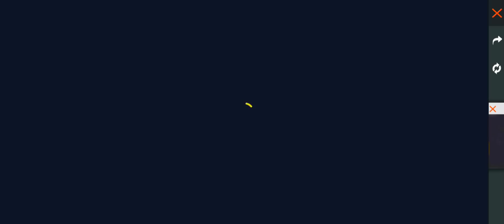কাল Black T-Shirts সবাই পাবে_-কিভাবে ক্লেম করবে জেনে নাও_-Rampage Free Item FreeFire.Mr Saha Yt.